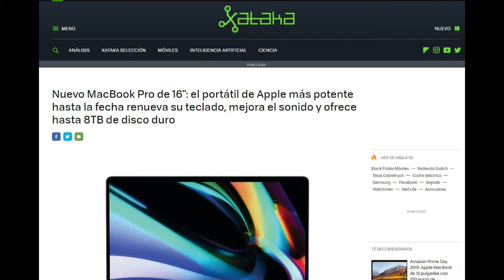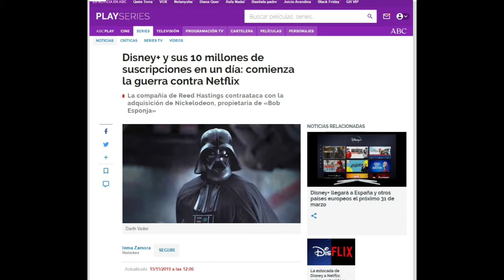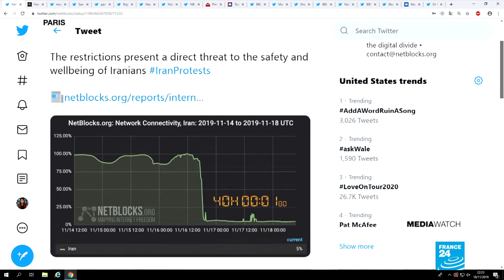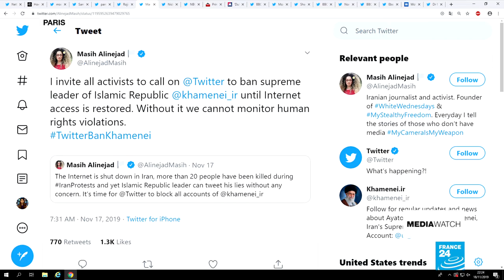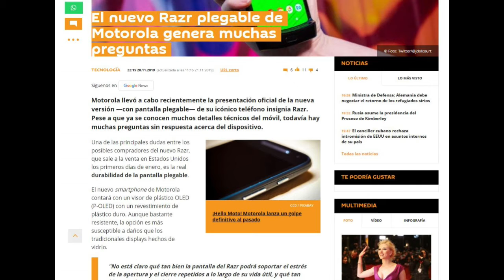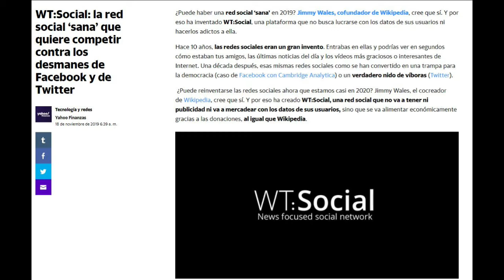TOP 5 de noticias -Apple por fin escucha a sus usuarios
Un resumen con algunas de las principales noticias de tecnología y negocios que nos dejó la semana.